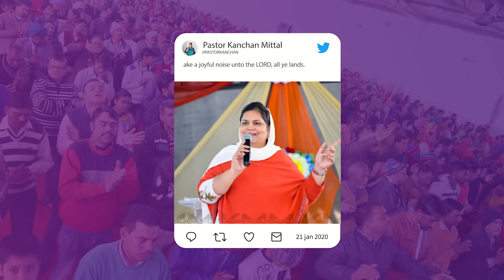WHAT ARE THE BENEFITS OF FASTING _उपवास करने के क्या फायदे है ? __ KANCHAN MITTAL MINISTRIES